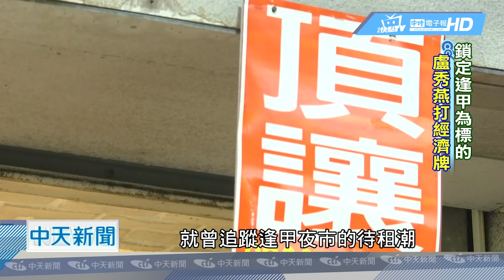20181031中天新聞 入主中市最後一哩路 盧秀燕打經濟牌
選戰倒數，台中市龍燕之爭的，最後一個月，想拉開與現任市長林佳龍，黏巴達的民調拉鋸，盧秀燕將重點擺在經濟牌，爭取選民認同，跟著深喉嚨團隊，我們一起來看盧秀燕如何靠拚經濟，一步步打進基層。